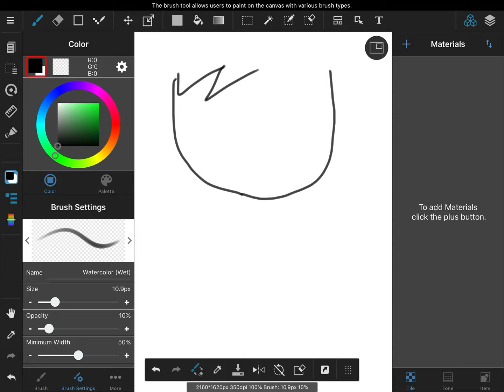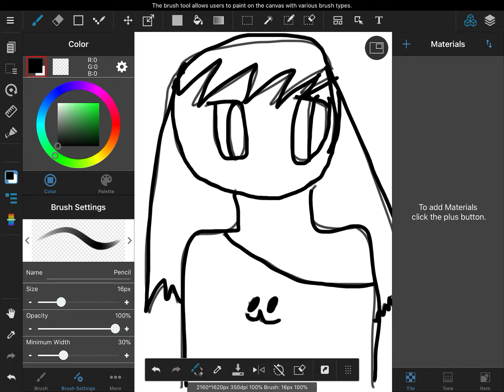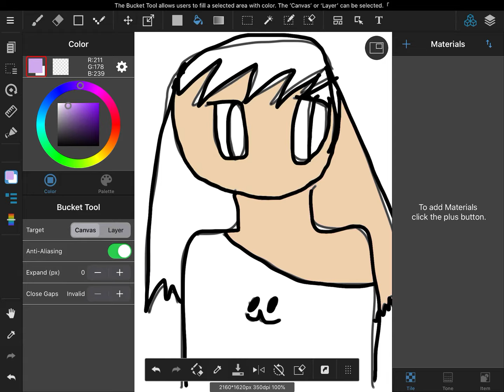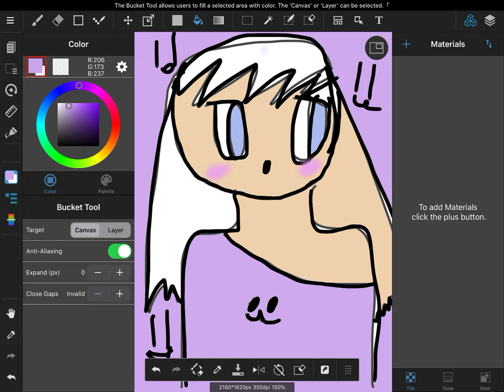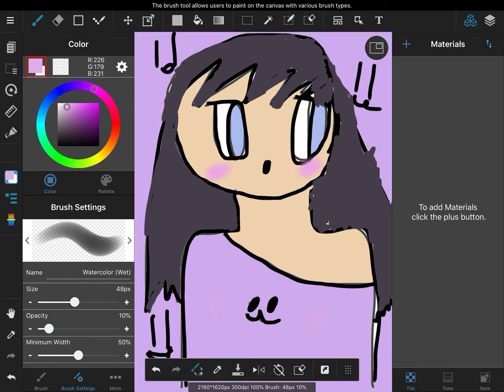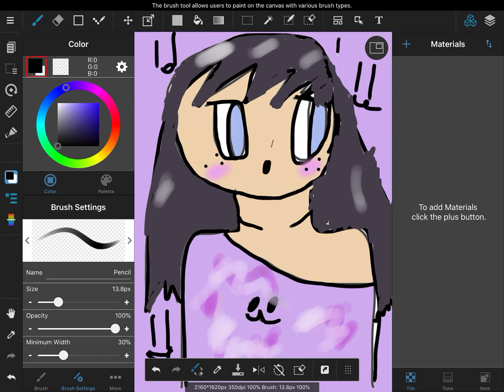Me having fun in this app-